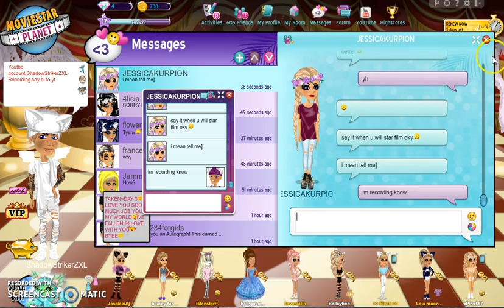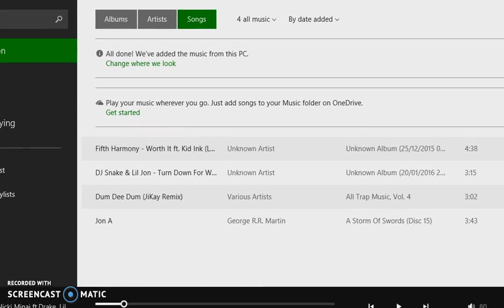MSP-Shout outs :)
In this video I give shout outs to some people who have been really kind to me.